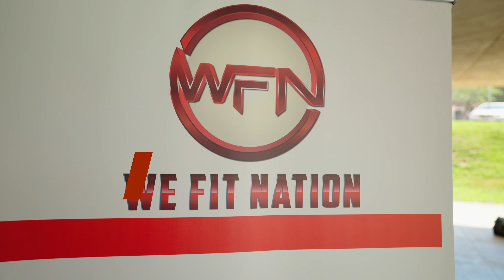We Heal By WeFit D.C. Event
Check out the highlights from the We Heal by WeFit event held in Southeast, Washington, D.C.

**Nothing I state, share, express, or allude to should be considered professional advice or recommendations of action. This channel is intended for educational and entertainment purposes only. All content contained within is all just my own opinion and experience.